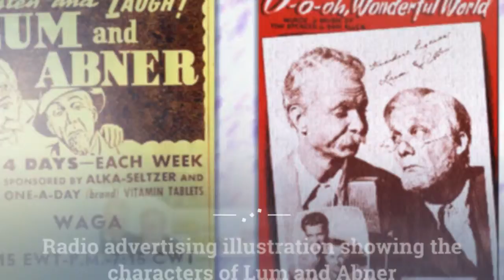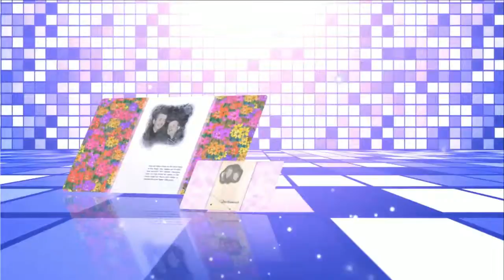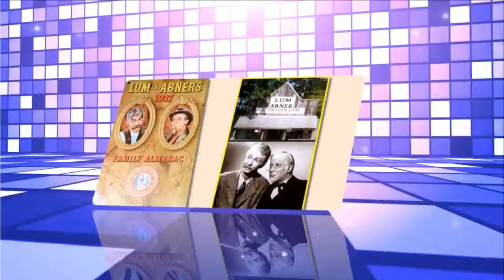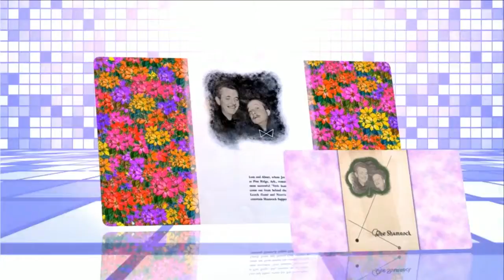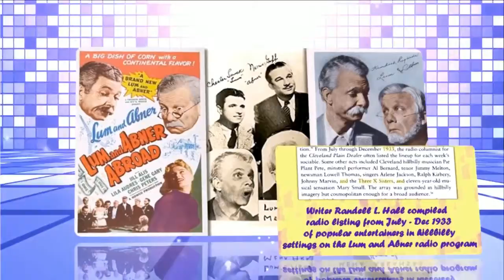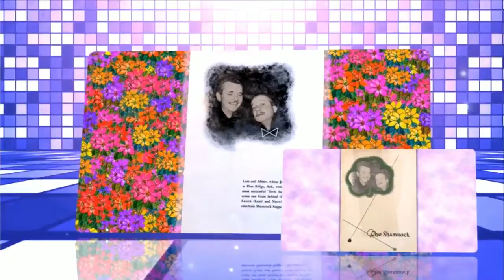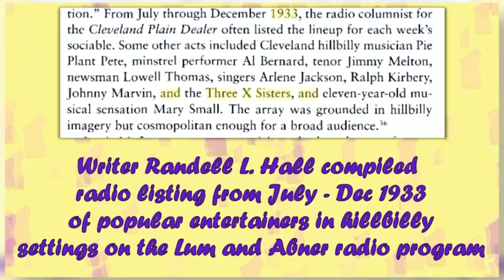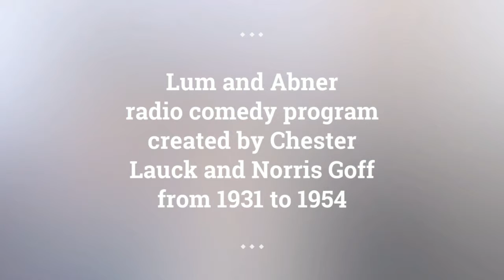Lum and Abner episodes 147 /180 . Re-Listen Lum and Abner classic radio